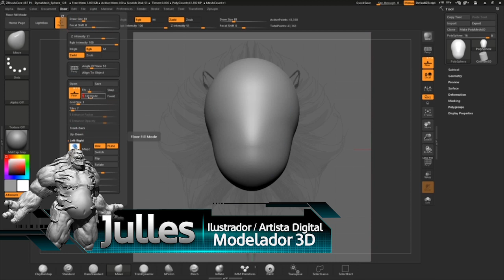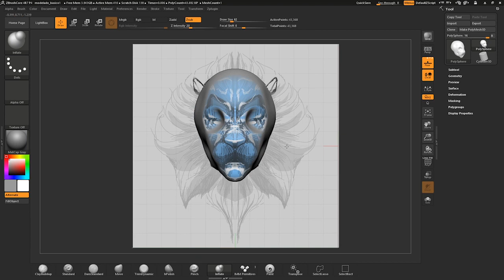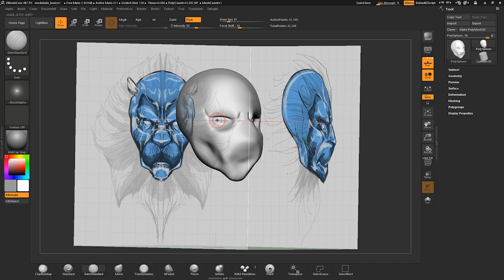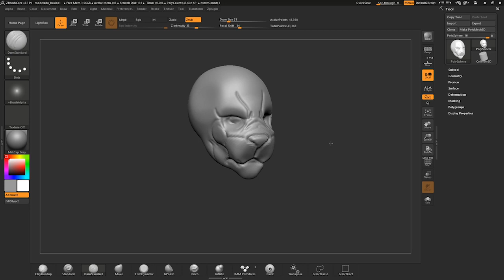Modelado Básico 2 - SERIE 7/12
WACOM presenta a Julles Modelado en su video de Modelado Básico 2: Generar volumen y definición al modelado por medio de los pinceles más frecuentes. Serie 7/12